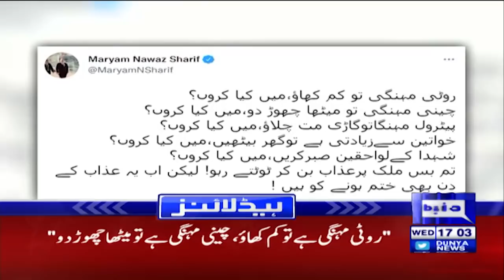Dunya News Headlines 5 PM | 10 Nov 2021